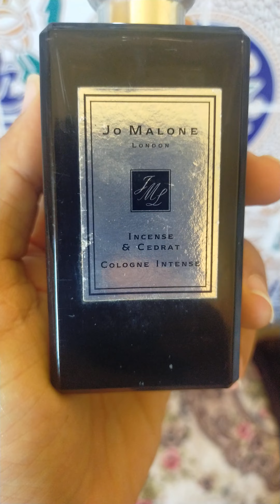عطر Incense & Cedrat من دار Jo Malone London.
تقرير مفصل عن عطر  Incense & Cedrat من دار العطور البريطانية  Jo Malone London.
Subscribe_to_the_channel_and_press_the_bell_button to receive the new#

This channel is about  the world of perfumes, reviews and evaluation as well as
 criticism of fragrances.

   Share the video with your friends and loved ones in order to benefit everyone in social  networking sites

للاشتراك في صفحة الفيس بوك     الضغط على الرابط

قناتكم قناة الخبير العطري  المختصة في عالم العطور ومراجعتها وتقييمها وكذا نقدها

 شاركوا  الفيديو مع اصدقائكم واحبابكم كي يستفيد الجميع و تعم الفائدة في المواقع التواصل الاجتماعي